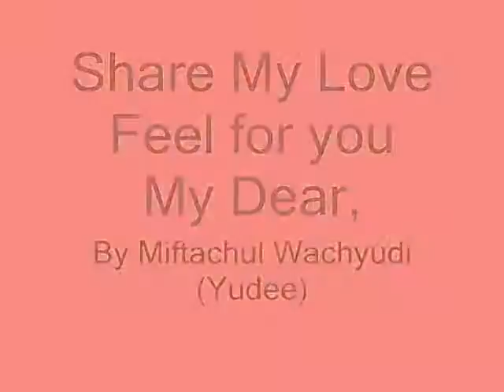Share My Love Feel for you My Dear,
do.
do so
Money is an excellent servant, but the host
very bad.